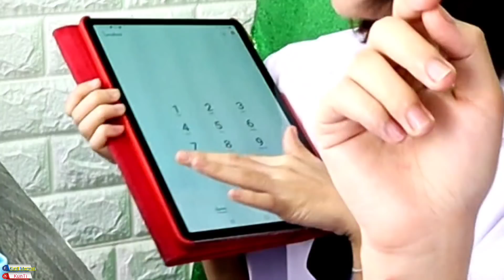ชาเลนจ์มัธยม VS ประถม ชีวิตในโรงเรียน Mukbang PRIMARY vs SECONDARY IN SCHOOL LIFE:ขันติ